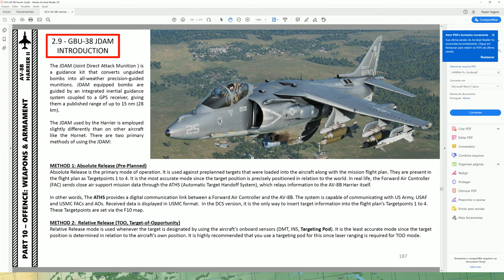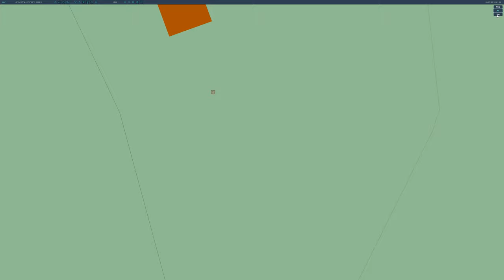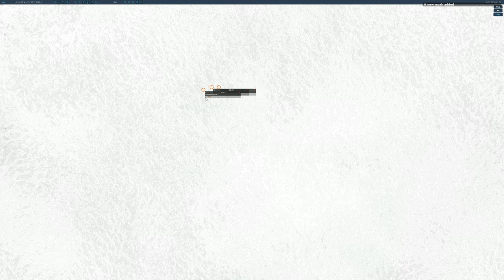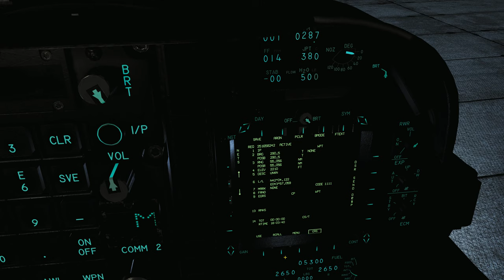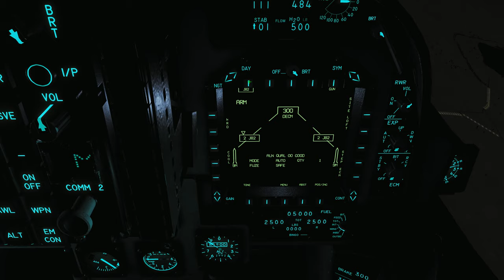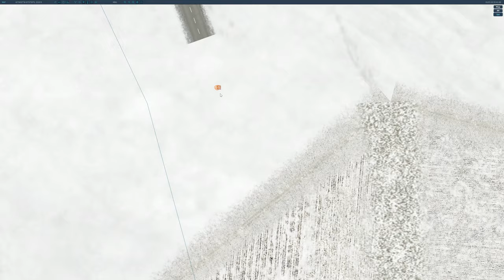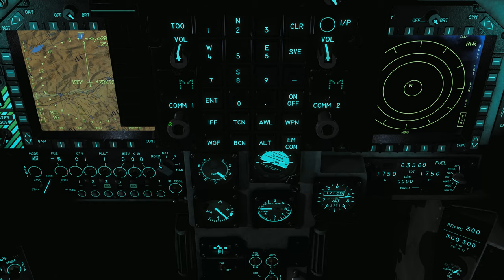DCS:AV-8B Night Attack_GBU-38 JDAM/ Pre-Planned 2/PT-BR_VÍDEO 1158